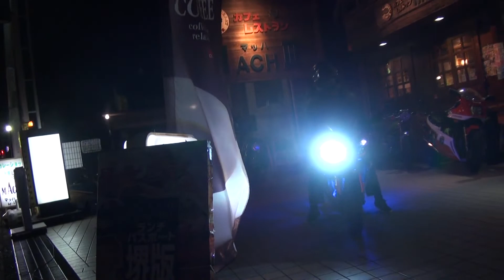可愛い彼女とタンデム AKRAPOVIC アクラボビッチエキゾーストサウンドを聞け 2014 カワサキ・Ninja 250 Kawasaki・Ninja 250 ライダー